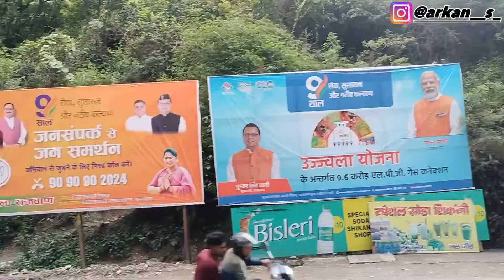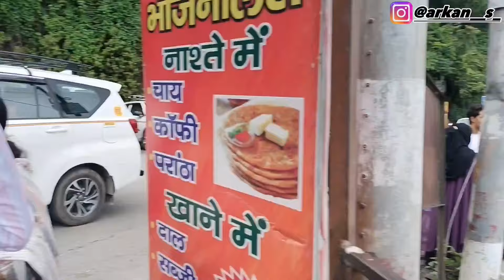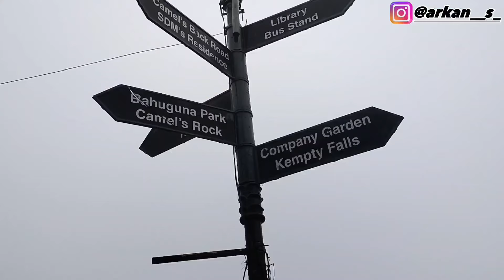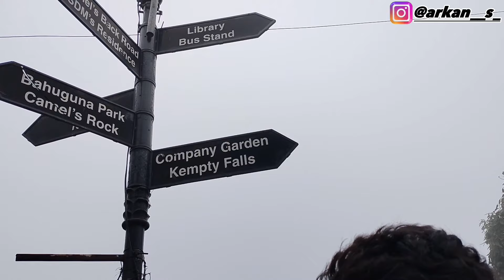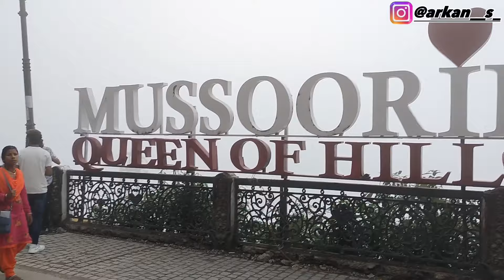Mussoorie Queen Of Hills | First Experience Mussoorie (Utrakhand) Mussoorie Trip With Family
Hit Likes.

Song:
Video link